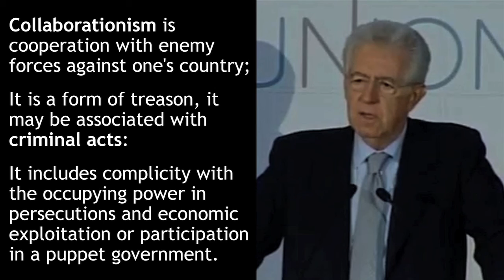Monti's Belief in Collaborationism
Edited Extracts of Paolo Barnard's Intervention (l'Ultima Parola, Broadcasted on Rai2, May 25, 2012) and of Mario Monti's Speech (the European Union conference in Florence, EUI, May 9, 2012 )

Thanks for YouTube Sharing:
user/bgreport